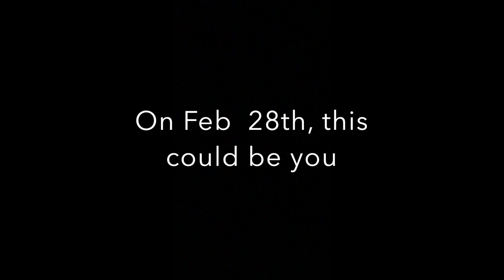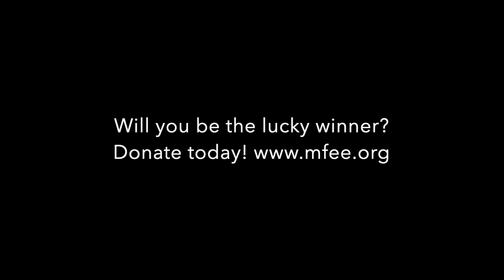Who will win this year's MFEE "I Did it in Public!" Appeal Lottery?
Because you care about Montclair's schools. Because you care about Montclair's kids. Because you believe in public education...AND because you want the chance to award the school of YOUR choice $1,000 - Do it in public today!